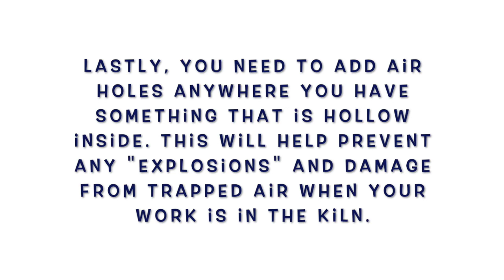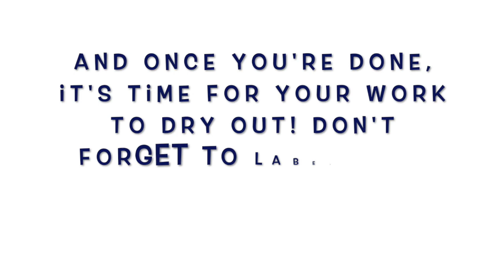Transforming Your Whistle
In this case into an Endangerd Species Animal! My example is taking on the form of a Toucan. Pay close attention to the handbuilding techniques I am using to disguise my whistle as my chosen animal and the details I add to enhance the surface.